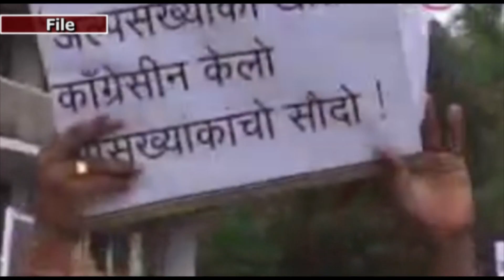BJP Government took U turn on MOI Issue says Subhash Velingker